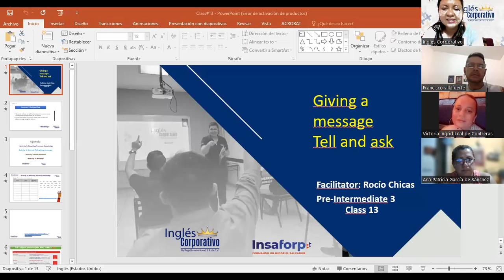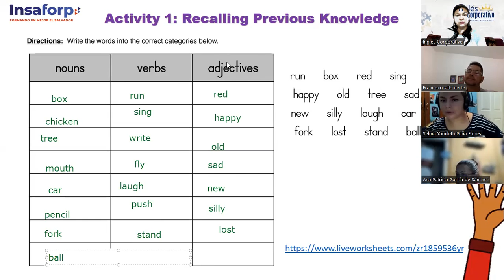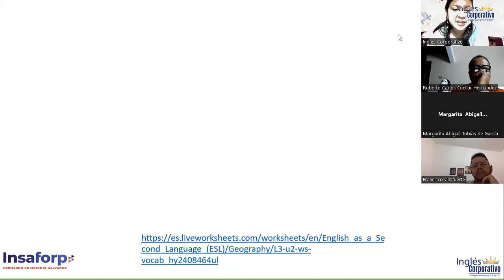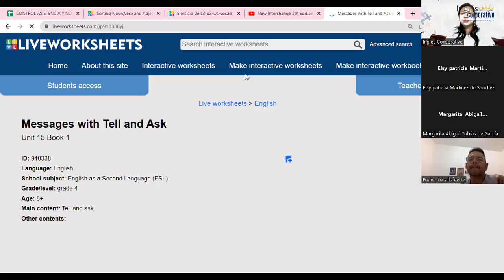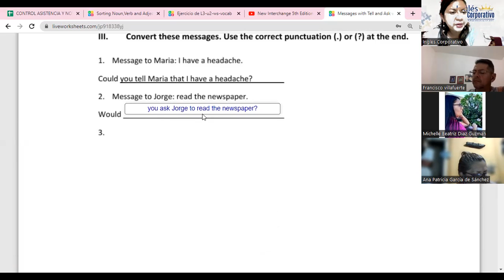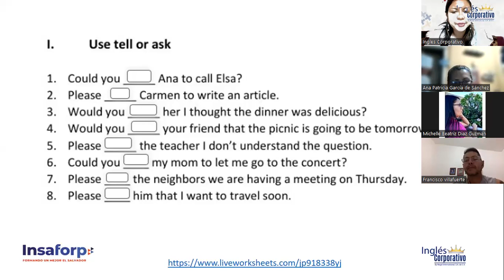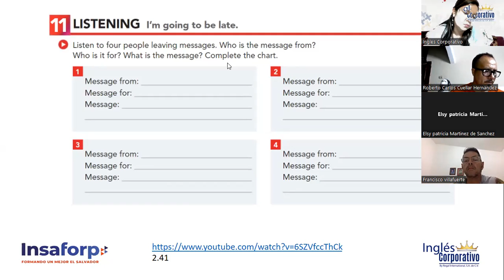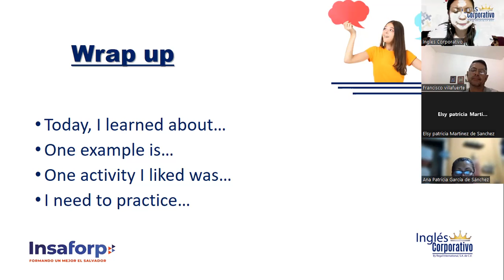#13-20/03/23-FI-REGA-131-CHICAS DE GÓMEZ-TELL AND ASK